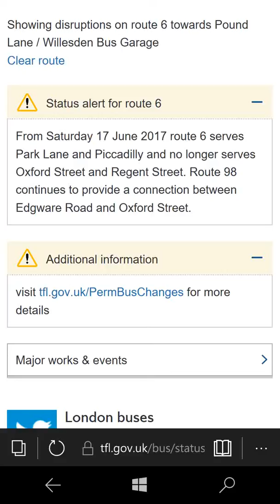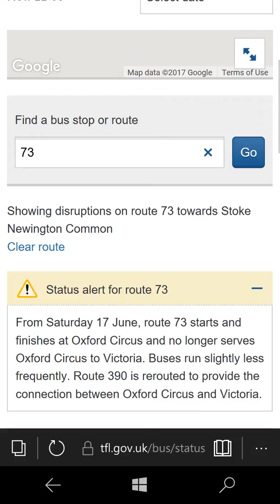Rare London Destination (81) Staus Update 4